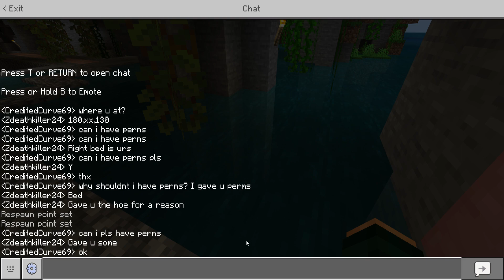So my friend wont give me perms in minecraft for no reason